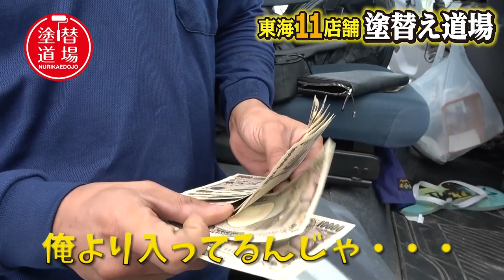足場職人のサイフの中身突然チェック！足場職人は毎日重労働でお金を稼いでるってホント？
塗り替え道場の足場職人は毎日仕事が大変です。職人さんはサイフの中身も結構派手と聞きますが一体どれほどお金が入っているのでしょうか？